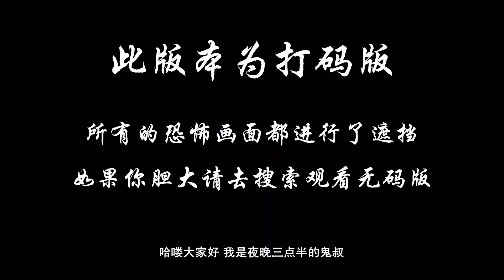【打码版】夜晚三点半：5分钟带你看完泰国恐怖电影《疯魔美女》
在泰国曼谷的美帕斯医院里，生活着一群看似无忧无虑的青年男女。英俊帅气的霍医生年轻有为，备受瞩目。他手下有七名性格各异但美艳绝伦的护士：泰安性感出众，和霍医生出双入对；诺克是泰安的妹妹，却与霍医生暧昧不清，一心想为对方生孩子；艾依疯狂迷恋时尚，痴迷各种品牌；乔儿嗜食如命，却仍保持曼妙身材；敏俐运动神经突出，为了完美身材不遗余力双胞胎欧欧和安安宛如顾影自怜的水仙花，耽恋彼此。